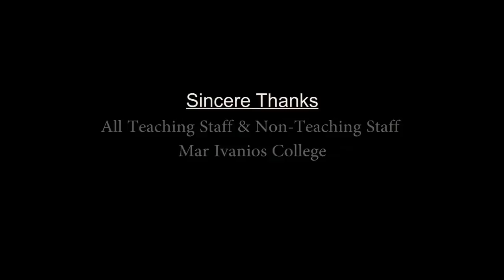Ivano fest 2018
This song is dedicated to each and every Ivanion out there. We thought it'd be a special experience to capture raw and real energy of our campus. 85% of the footage was shot in front of a live audience. A video for Ivanios,of Ivanios. We present to you. Ivanios,in all its glory. Cheerio. noactors Direction,Music and Vocals : Gokul Harshan lyrics : Indrajith Programmed and mastered : George Tomas (Livera Musix) Camera Team : Midhun Manoj Aravind Mohan Gokul Krishnan Deeshith s Dinesh Helicam : Achu Editing& Color Grading : Akash Chandramohan Parkour : Pavin V P Dance team :End One Crew Face paint team : Nitin Toxie Ann P Mathews Meha Abhi Varun Akash H S Aswin Kuriakose Abhijith S L Abhirami Nandan Malavika S Madhu Varnana Krishnakumar Flag : Akhil P G Megha Production Team : Aswin Hari Austin Joy Martin Ignacious Nithin Chacko